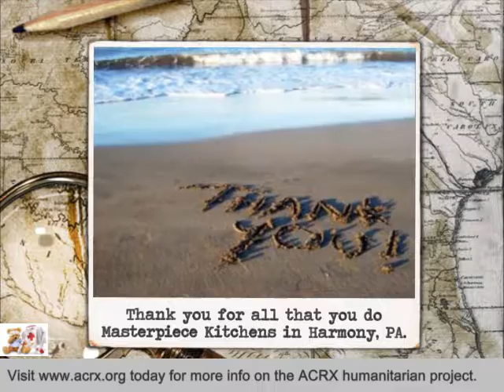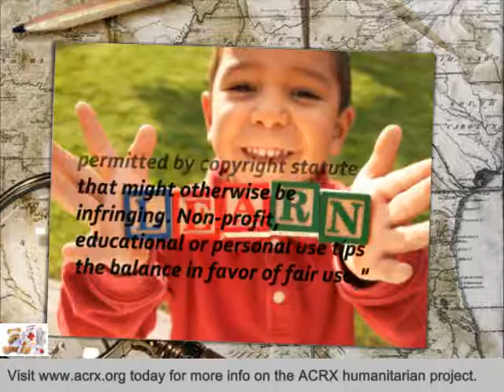Masterpiece Kitchens Receive Tribute & Medication Help by Charles Myrick of ACRX